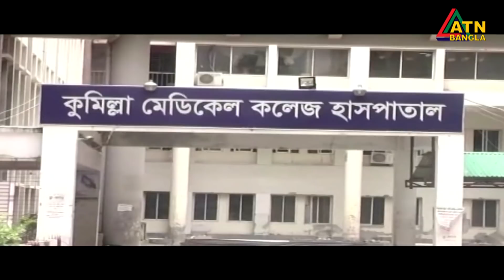এটিএন বাংলা প্রতি ঘন্টার সংবাদ । দুপুর ১ টা । 28.10.2020 | ATN Bangla Hourly News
News Presented by- Shamima Akhter